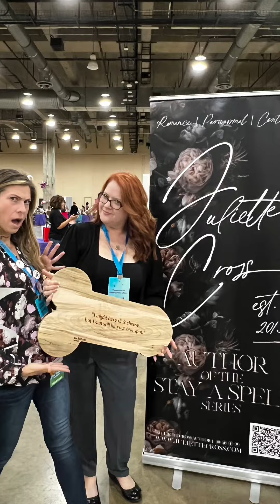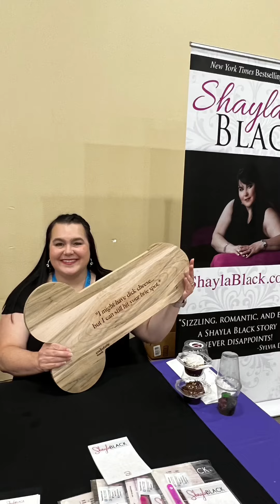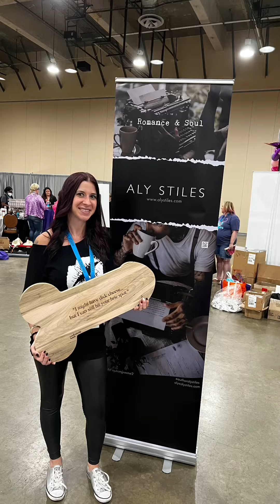Cockuterie Tribute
As I flew home to be with my sick dad, the author world lifted my spirits by taking photos with my cocktuterie board that's a big part of my book, Last on the List. It was so weirdly touching...and so perfectly on brand for the romance community, I couldn't help but cry happy tears when I watched it.